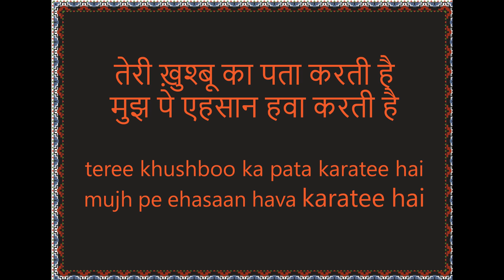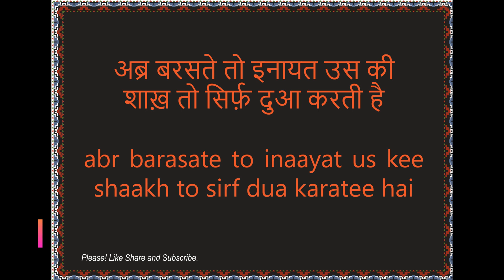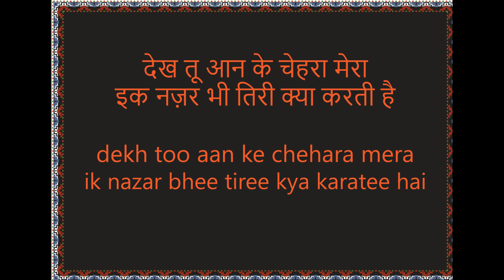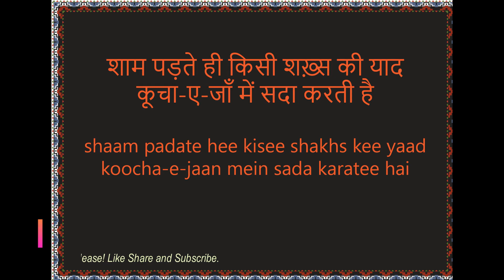today's couplets--poetry--आज के दोहे-कविता--dohe-kavita—03-Nov-2022-- परवीन शाकिर